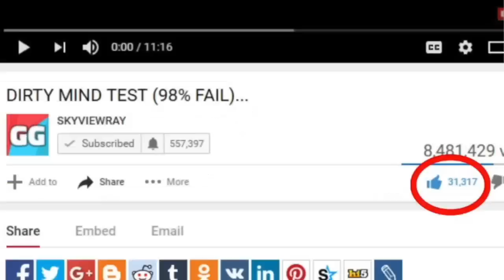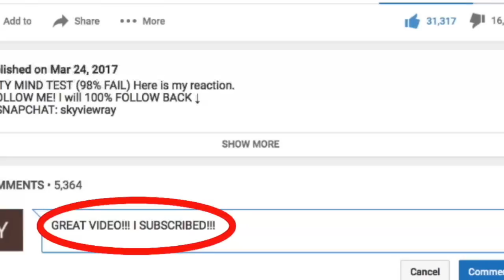kid tries to kiss his crush, goes very wrong..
kid tries to kiss his crush, goes very wrong.. Here is my reaction.